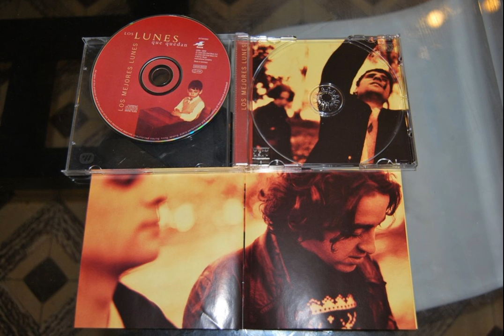Los Lunes - Cruzando La Soledad (Alta Calidad)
Los lunes grupo español de los noventas :)